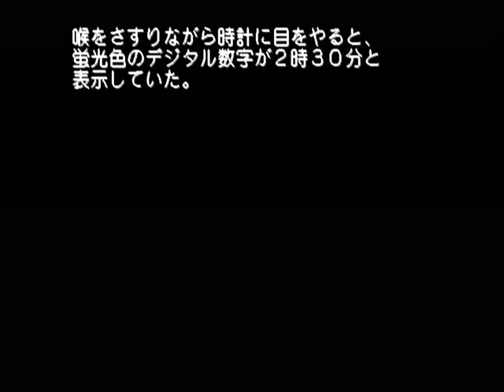【DC】モエかん 初見プレイ Part１８ ～誰かの足音が後を付いてくる 【スタートオンゲームズ】【スタゲー】【JAPAGE】